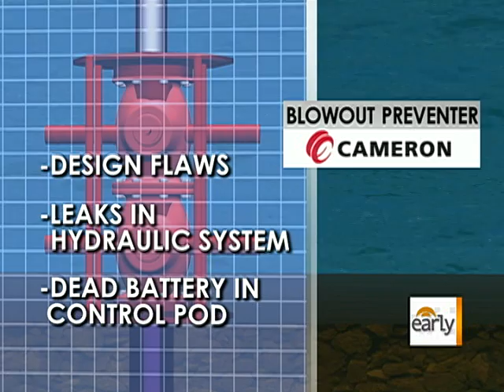Latest Attempt to Plug Oil Leak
A House congressional committee became frustrated with executives related to the BP oil rig explosion in the Gulf which grows more dangerous everyday. Mark Strassmann reports.